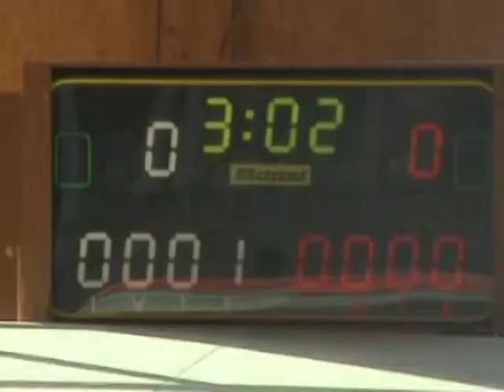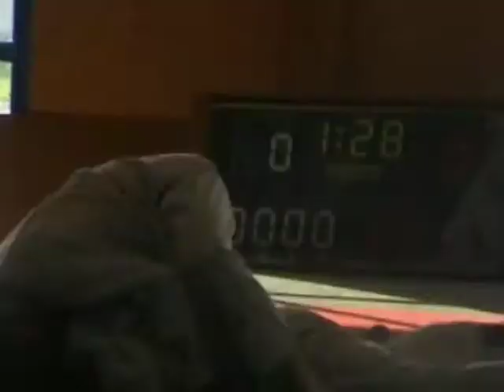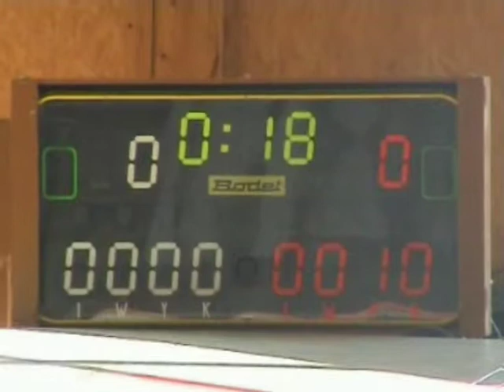Championnat de France FFSU par équipe 2005 Chatellerault 2